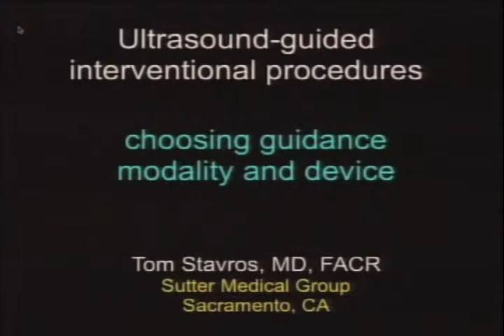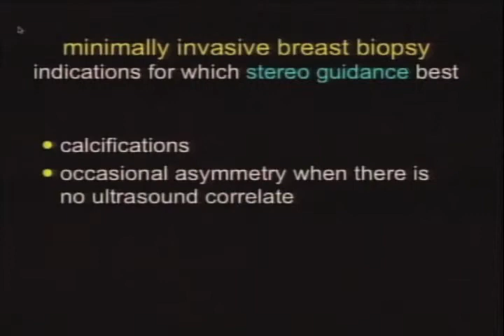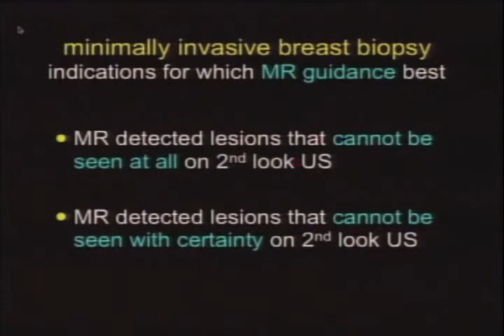Ultrasound Guided Interventional Procedures